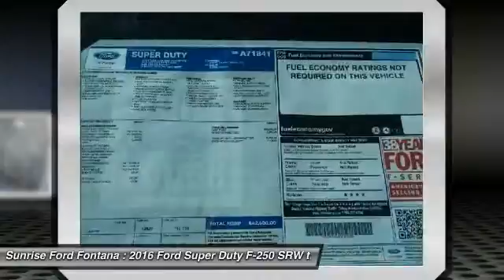2016 Ford Super Duty F-250 SRW Fontana, Chino, Norco, Moreno Valley, San Bernardino, CA FG0508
2016 Ford Super Duty F-250 SRW PK

16005 VALLEY BLVD.

SUNRISE FORD FONTANA: PROUDLY SERVING FONTANA, CHINO, NORCO, MORENO VALLEY, SAN BERNARDINO, AND SURROUNDING SOUTHERN CALIFORNIA LOCATIONS. THIS INGOT SILVER 2016 Ford SUPER DUTY F-250 SRW IS EQUIPPED WITH A ENGINE: 6.2L 2-VALVE SOHC EFI NA V8 FLEX-FUEL , AUTOMATIC TRANSMISSION, AND RECEIVES AN ESTIMATED . CONTACT SUNRISE FORD FONTANA AT TO SCHEDULE A TEST DRIVE AND TAKE THIS 2016 Ford SUPER DUTY F-250 SRW HOME TODAY, OR VISIT OUR SHOWROOM CONVENIENTLY LOCATED AT 16005 VALLEY BLVD. FONTANA, CA 92335. FONTANA, CA  CHINO, CA  NORCO, CA  MORENO VALLEY, CA  SAN BERNARDINO, CA 2016 Ford SUPER DUTY F-250 SRW PK Stock #: FG0508 | VIN: 1FT7X2A66GEA71841 | 2016 Ford F250 PK Sunrise Ford Fontana